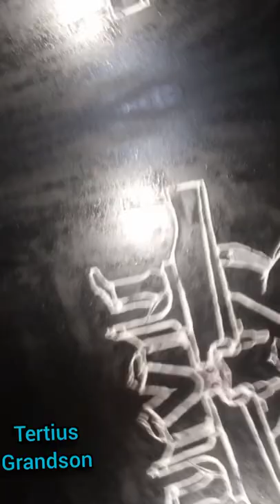Simple ways to paint